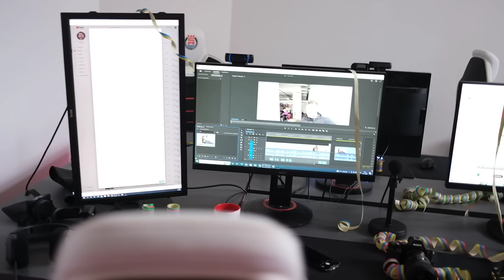STERZIKS CHARITY LAN PARTY 2.0